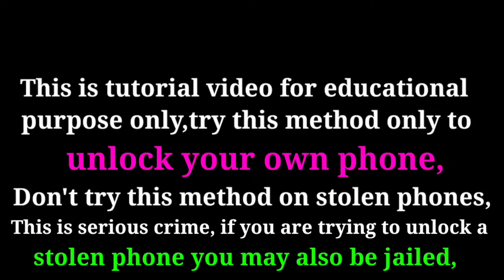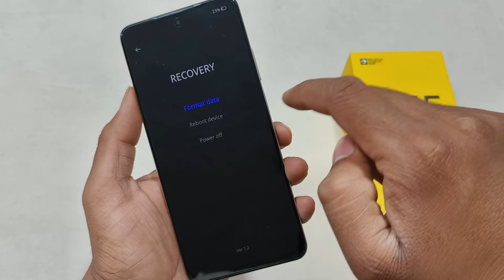Realme C55 Hard Reset | Realme (RMX3710) Pattern Lock Remove Without Pc Android 13 | Password Forgot